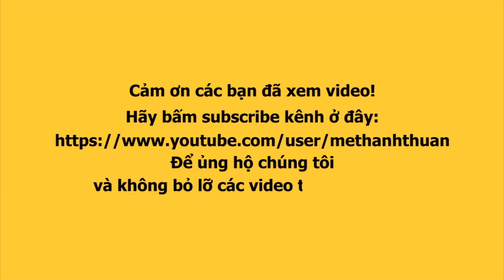Hậu trường ck The Pano ẨN ẨN TRÚC LY được đặc cách, Phi Thanh Vân lậu, Hương Hỏa muốn đăng quang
Đoàn lô tô Sài Gòn Tân Thời diễn tại 2 địa chỉ:

Địa chỉ 1: Sân khấu ngoài trời Trung Tâm VH Hoà Bình, số 141, Bắc Hải, P. 14, Q. 10, TP. HCM
Biểu diễn vào các tối thứ 5,6,7 và CN hàng tuần.

Địa chỉ 2: Khu vui chơi ẩm thực 𝐓𝐇𝐄 𝐒𝐔𝐍 𝐂𝐎𝐍𝐓𝐀𝐈𝐍𝐄𝐑 𝐍𝐈𝐆𝐇𝐓 𝐌𝐀𝐑𝐊𝐄𝐓
🏠 KP1, KCN VSIP-IIA, P.Hoà Phú, TP TDM, Bình Dương.
Biểu diễn từ thứ 6 đến chủ nhật.